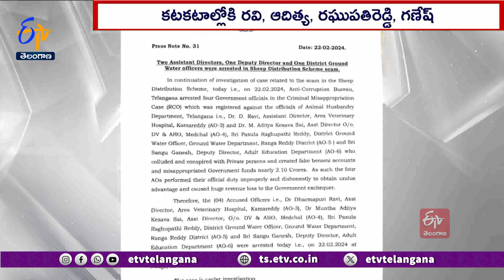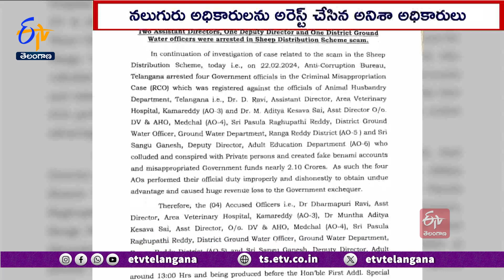4 officials Arrested |Telangana Sheep Distribution Scam | గొర్రెల పంపిణి స్కామ్‌లో నలుగురు అరెస్ట్‌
రాష్ట్రంలో గొర్రెల పంపిణీ పథకంలో ఇంటి దొంగల గుట్టు రట్టయింది. గొర్రెల పంపిణీ పేరిట రెండు కోట్ల ప్రభుత్వ నిధులను పక్కదారి పట్టించిన వ్యవహారంలో నలుగురు ప్రభుత్వ అధికారులను ACB అరెస్టు చేసింది. గుత్తేదారులతో ప్రభుత్వ అధికారులు కుమ్మక్కయ్యారని అవినీతినిరోధక శాఖాధికారుల ప్రాథమిక విచారణలో తేలింది. ఈ కేసులో ప్రధాన నిందితుడితోపాటు మరొకరు పరారీలో ఉన్నారని ACB అధికారులు తెలిపారు.